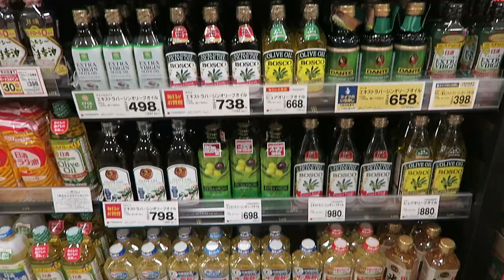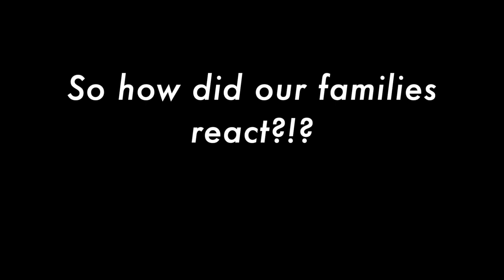WHAT DO OUR FAMILIES THINK ABOUT OUR ENGAGEMENT? | A Day With Us